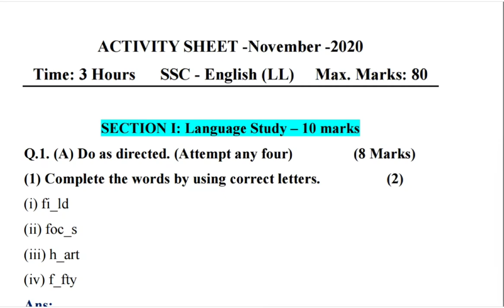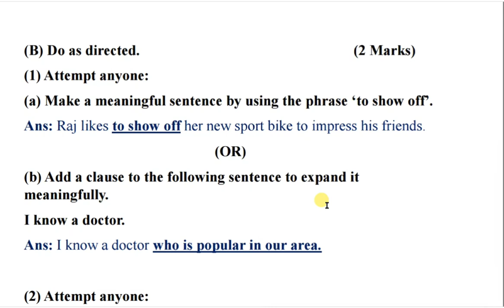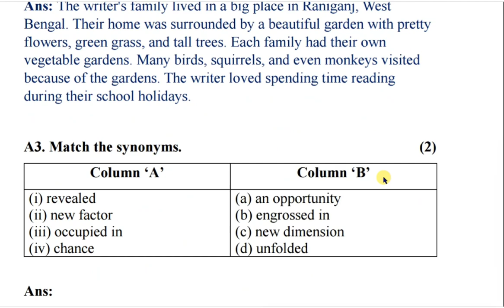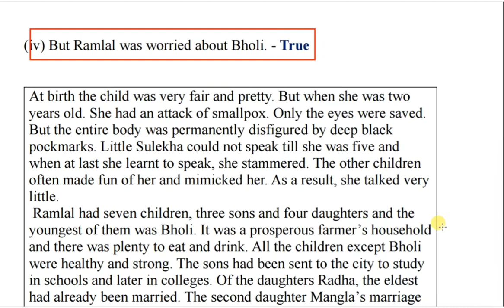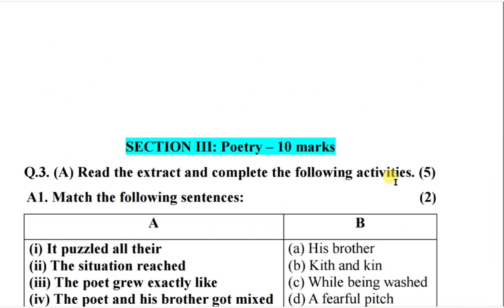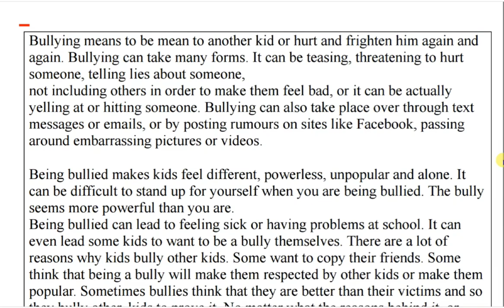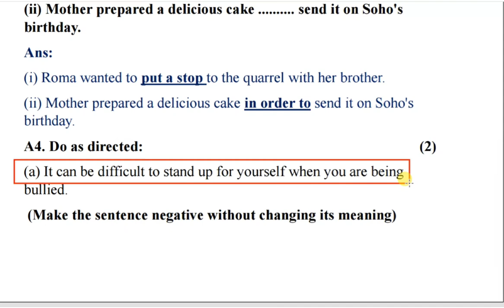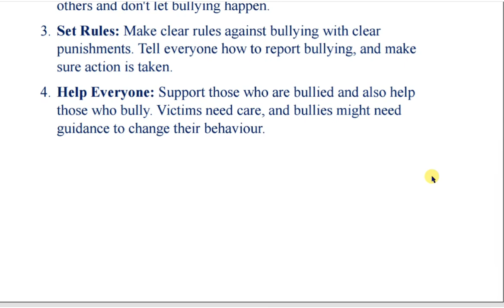SSC ENGLISH ACTIVITY SHEET November 2020 With Answers | Part 01